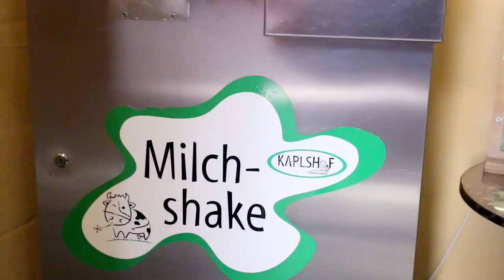HACKS GEGEN LANGEWEILE im HERBST! 🍁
Langeweile in den Herbstferien oder im Herbst? Ich habe Lösungen für euch! 😊

Das Rezept habe ich auf Pinterest gefunden! Es gibt auch noch Varianten mit richtigem Kürbis! Falls euch das interessiert, sucht es mal auf Pinterest! :)

Pumpkin Spice Latte Rezept:
- 4 TL Zimt
- 1 TL gemahlener Ingwer
- 1 TL gemahlener Piment
- 1 TL gemahlene Nelken
- 1/4 TL gemahlene Muskatnuss (ich habe im Video zu viel genommen 🙈)

Für eine Tasse immer 1 TL Gewürz mit 2 EL Agavendicksaft mischen! :)
(Dazu 1 Espresso Shot und 150-250 ml Milch - je nach Belieben!)